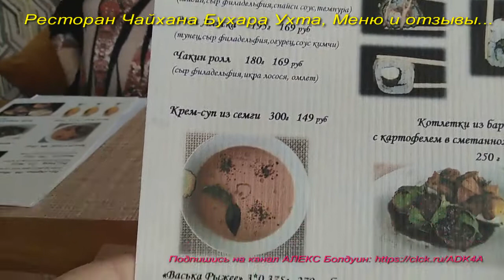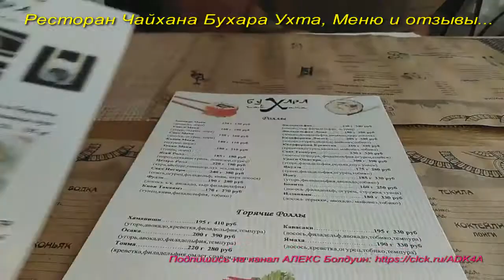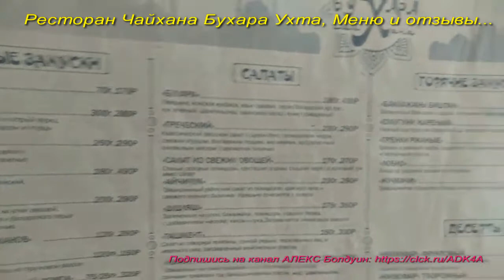Ресторан Чайхана Бухара Ухта, Ухта - Меню и отзывы...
Ресторан Бухара Ухта торгово развлекательный центр Ярмарка. Друзья не забудьте сделать РЕПОСТ!